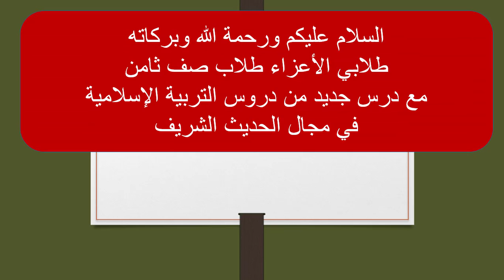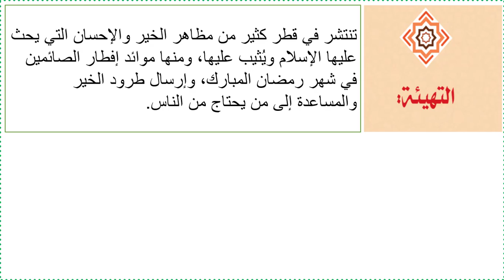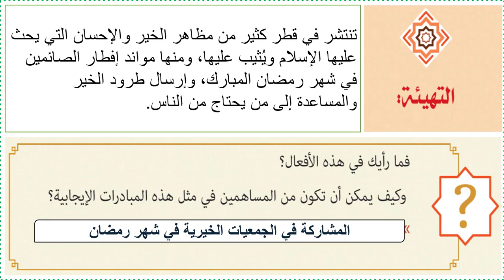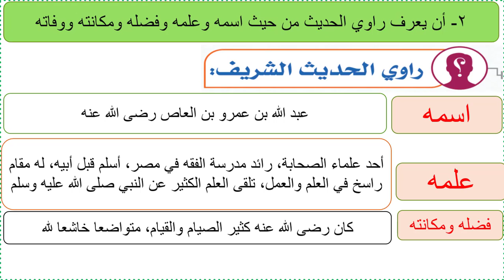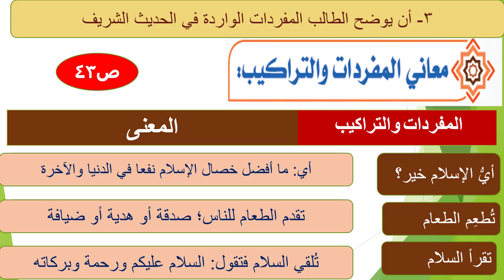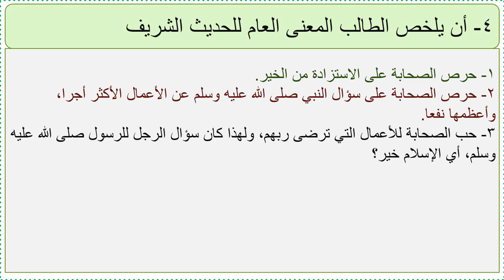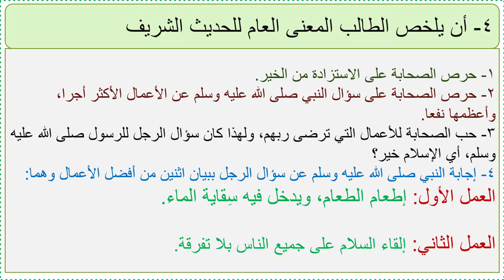صف ثامن - تربية إسلامية - حديث من خصال الخير- الجزء الأول- 10